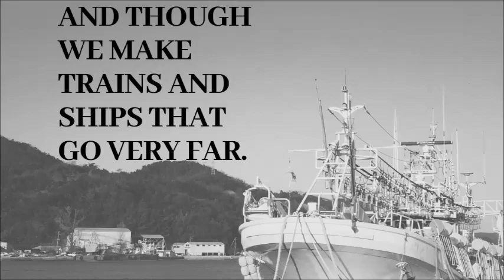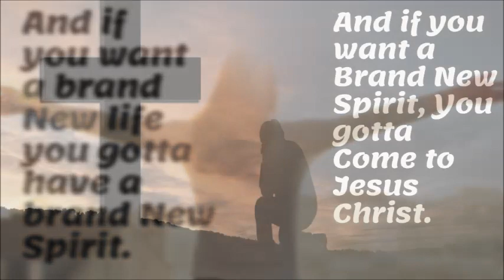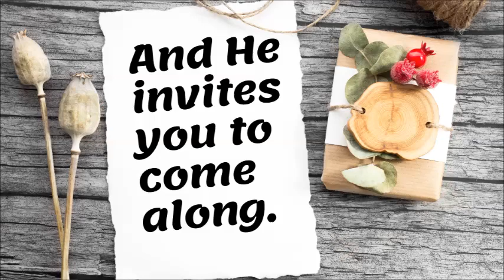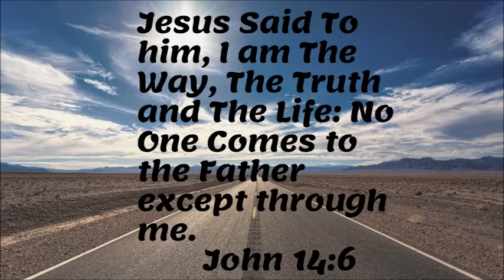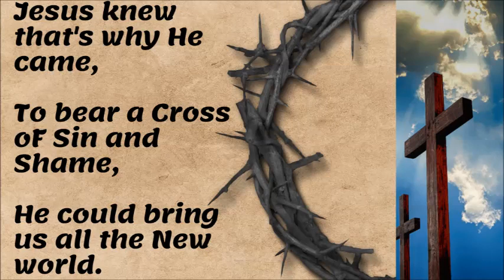BRAND NEW WORLD Dr. MYLES MUNROE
Jesus is the only answer to all our questions. A beautiful rendition recorded live many years ago. This Song talks of our time. Lyrics, tune by The Late Dr. Myles Munroe.